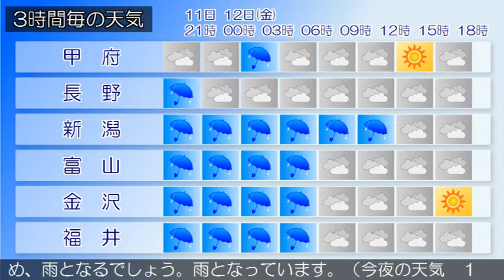2018/10/11 甲信北陸地方の天気予報 夕